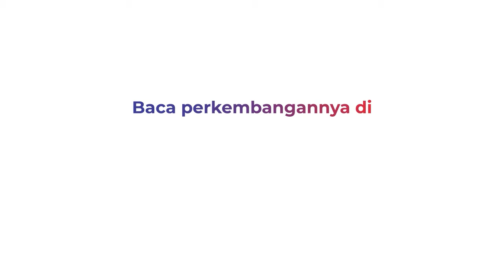Ganja 110 Kg Ganja Diangkut Bajaj